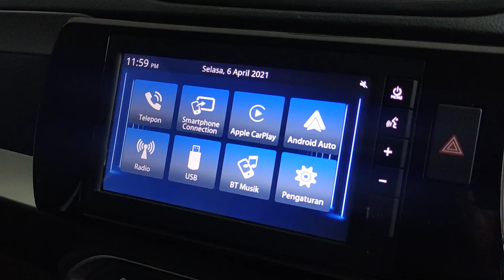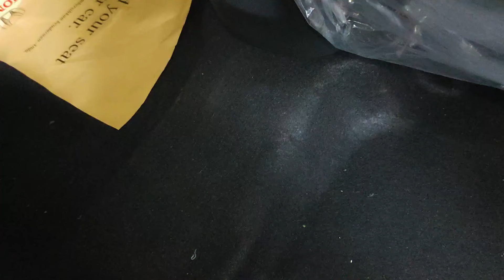REVIEW HONDA BR-V TERMURAH SE INDONESIA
Honda BR-V N7X 2024 merupakan mobil SUV yang cukup laris di Indonesia, untuk info harga dan promo Honda BRV 2024 bisa menghubungi :

Kontak Sales Honda :
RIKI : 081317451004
WhatsApp Klik Link di Bawah :

 Mobil ini memiliki beberapa varian, ada Honda BRV E, Honda BRV Prestige dan Honda BRV Prestige Honda Sensing, pilihan transmisi hanya ada Honda BRV CVT tidak ada Honda BRV manual. Dikelasnya mobil ini bersaing dengan Xpander Cross, Toyota Rush, Daihatsu Terios, Suzuki XL7 dan Stargazer X. Kita akan review honda brv e yang merupakan varian terendah.

00:00 Opening
00:36 Eksterior
05:42 Mesin BR-V
07:08 harga & Promo
14:08 Interior

Kerjasama Endorsement hubungi :
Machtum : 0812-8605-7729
Klik Link WA di bawah :